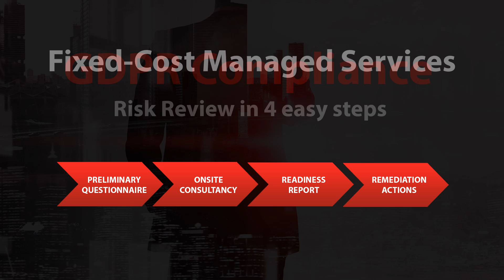Hypertec GDPR Managed Services - Introducing Blackstar RED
Hypertec have partnered with Blackstar, a leading Global Risk and Compliance Solutions provider with a team of Certified and Accredited Legal Advisors, GDPR Practitioners, and Data Protection Officers who formulate our newest managed service offering.